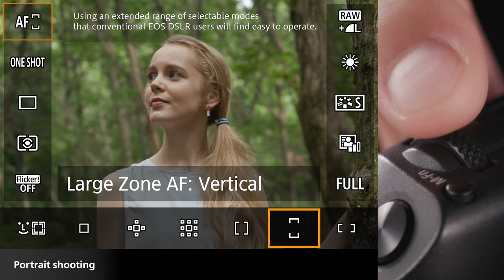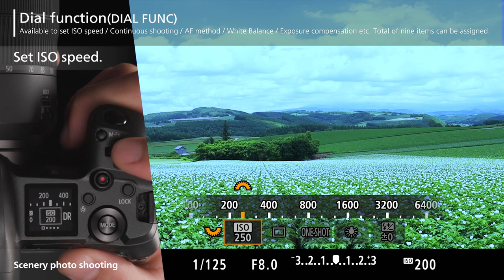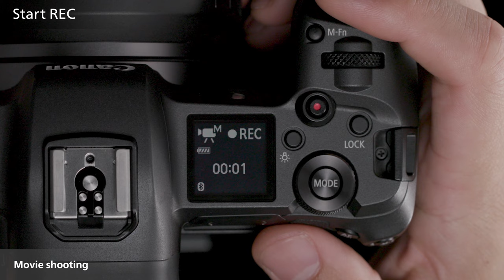Canon EOS R System Operability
Watch how Canon’s new EOS R system operations provide a high level of customization options for fast, intuitive shooting.